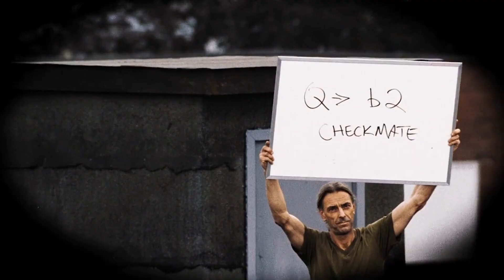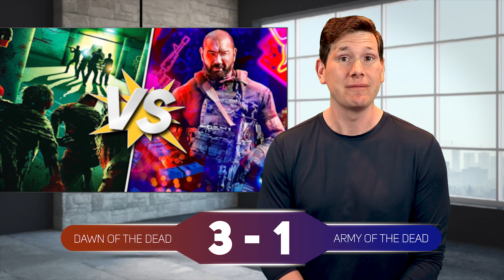Army Of The Dead VS Dawn Of The Dead | Reel Rivalries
Welcome to Reel Rivalries: the show where two iconic movies go head-to-head in a
variety of categories to determine the ultimate winner!

This week, Zack Snyder’s Dawn of the Dead goes up against Army of the Dead to
decide which is the better zombie film. The categories in play are Action, Scares, Gore
and Characters.

Do you agree with the winners of each round?
be sure to tell us which movies you want to see face off in the next episode of Reel
Rivalries!

Chapters:
0:00 Intro
0:29 Action
2:21 Scares
3:44 Gore
4:40 Characters
7:08 Winner

Written by: Adam Olinger
Narrated by: Adam Olinger
Edited by: Adam Olinger